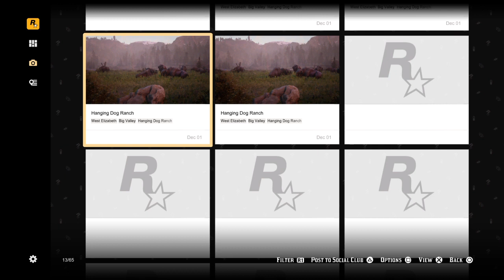Red Dead Redemption 2_20211130182117